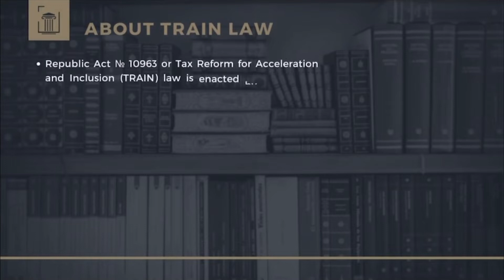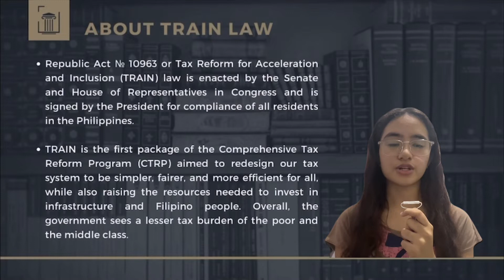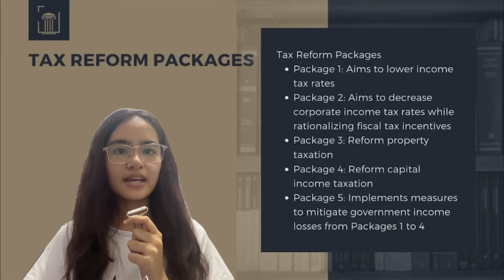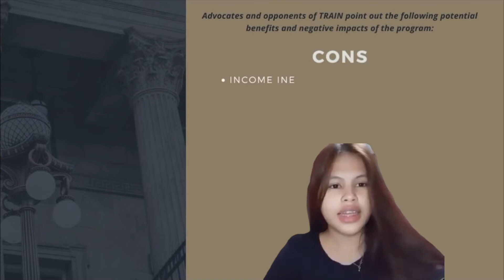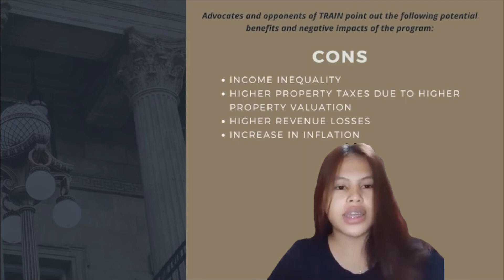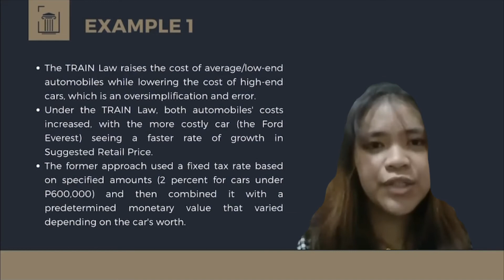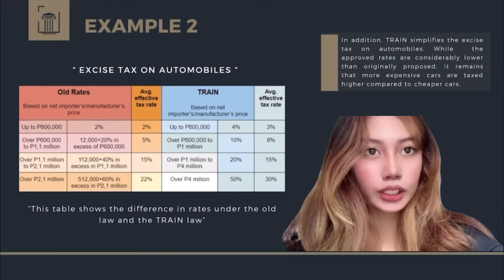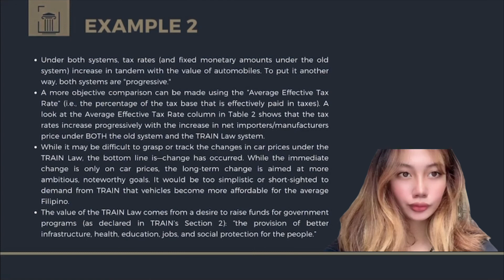FABM 2: Train Law